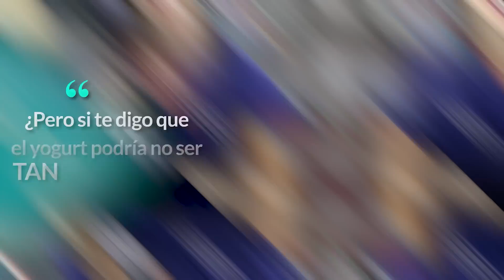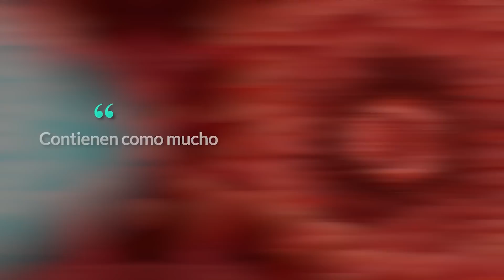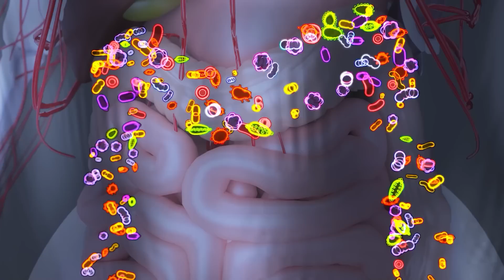El MEJOR PROBIOTICO NO es el YOGURT!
1 CUCHARADA de KEFIR al DIA puede CAMBIAR tu VIDA.

¿sabías que el yogurt no es el mejor probiótico que existe? Mucha gente no lo sabe, pero existe un probiótico tan potente que puede potenciar la salud de todo tu organismo y mejorar tu microbiota.

En esta charla, la Lic Veller Camila te explica cómo usar el kéfir como un verdadero remedio natural. ¡No te pierdas esta información que puede cambiar la manera en que ves los alimentos fermentados!

CAPITULOS:
00:00 ¿Es el Yogurt un buen probiótico?
01:20 ¿Que es el Kéfir?
02:45 ¿Cómo se usa el Kéfir todos los días?
04:00 Muy Importante: Microbiota
05:30 ¿Para qué sirve el kéfir?
06:45 Peligro: No uses estos yogurts!
08:00 Otros probióticos importantes